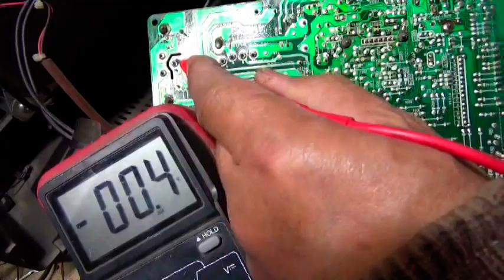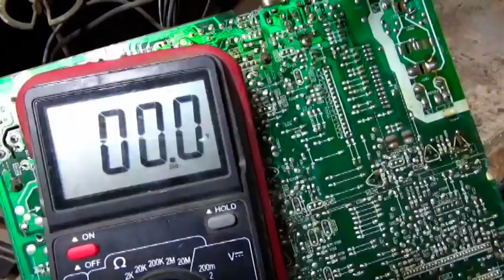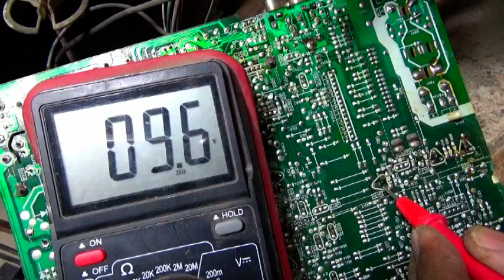توضيح فولتيات تلفزيون توشيبا STR Z2154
جروب صيانة واصلاح التلفزيون والريسفر والشاشات
صفحتنا  الكترونيات على الفيس بوك
اميلى الشخصى على الفيس بوك
اميلى على تويتر
مع تحيات
سمير حسانين
مصر - المنصورة  - ميت سلسيل
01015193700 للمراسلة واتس